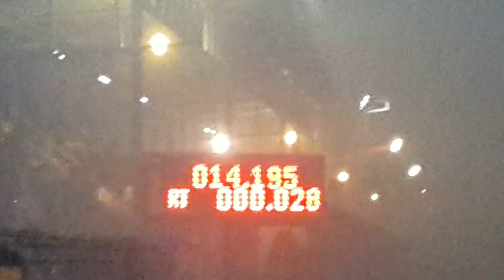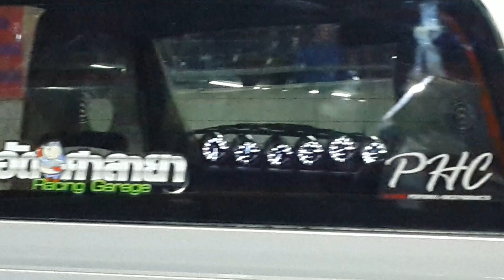รถบ้านตันหก ดูไบ 64 เซียน รอบ 32 คัน รันที่ 1 กลุ่ม B สนามคลอง 14.